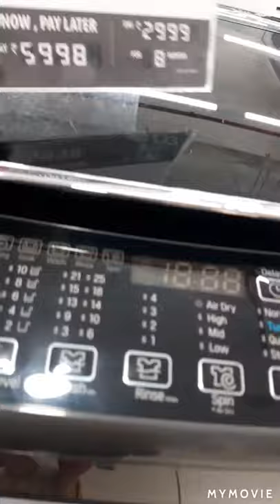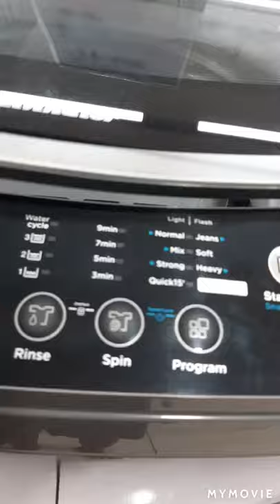home appliances ,foot wear ,women dresses /swapneswari vlogs and tips